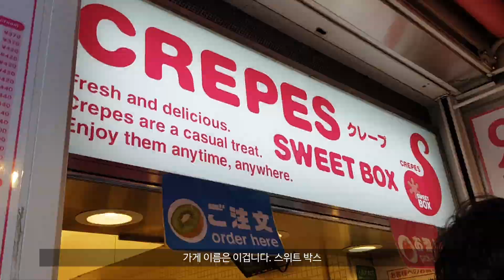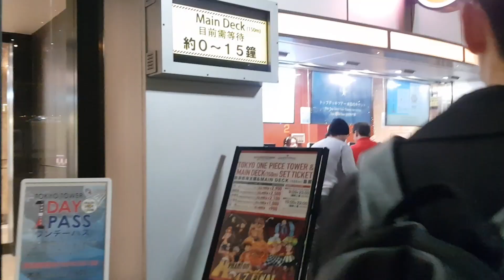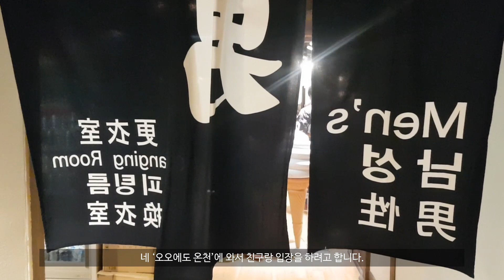[일본 일상 VLOG] REAL LIFE EP.4 홀리데이 인 도쿄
셀프 일본진출 휴먼다큐 채널 관우마이 그 네 번째 이야기!
친구와 함께 하는 도쿄 투어! 오오에도 온천에는 절대팔찌가 있다?!
환상적인 야경의 도쿄타워부터 그간 쌓인 피로를 녹이는 오오에도 온천까지! REAL LIFE EP.4에서 확인하실 수 있습니다.